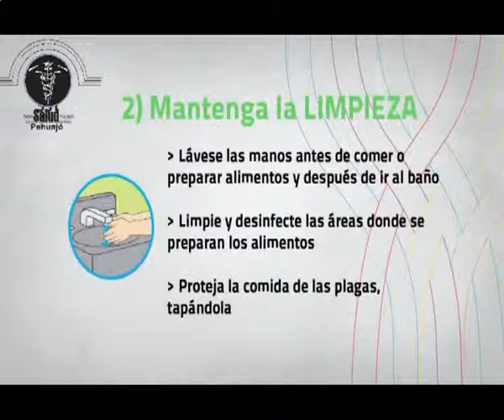SECRETARIA DE SALUD 5 claves para mantener los alimentos